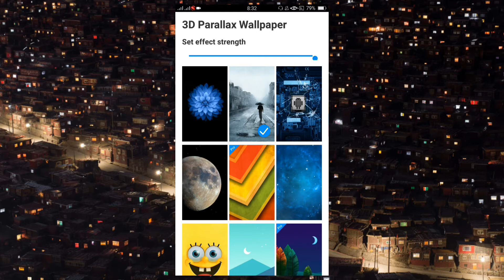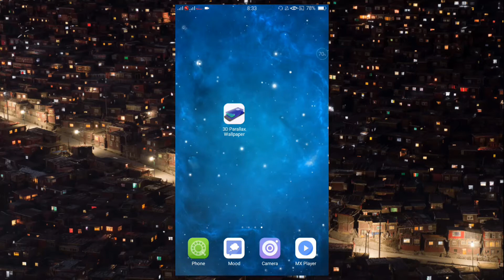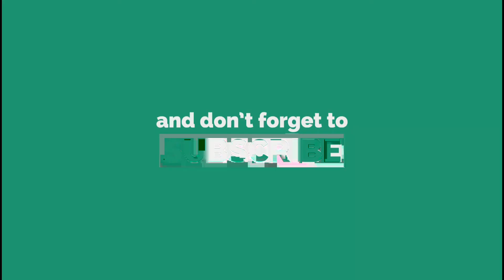Best 3D Wallpaper App For Android || Inside Tech Urdu.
Hi Friends :
                    Ye app apky bohat he kam any wali frnds video ko complete dekhy aur app ko try zaror kerna.

Inside Tech Urdu.